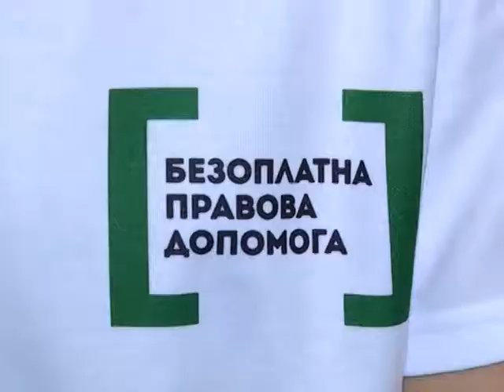Правовий лікбез 22